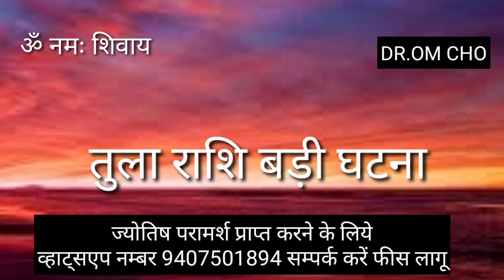तुला राशि बड़ी दुर्घटना सावधान TULA RASHI TULA RASHIFAL LIBRA HOROSCOPE TULA RASHI 2022 LIBRA